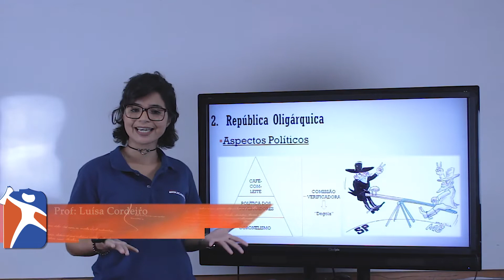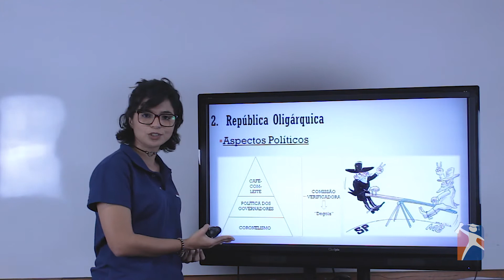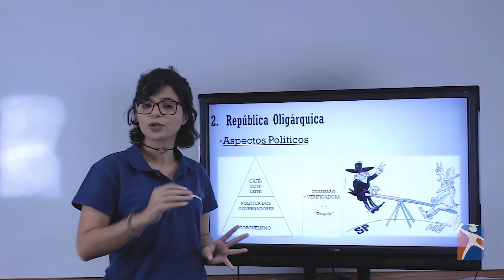[HISTÓRIA] Republica Oligárquica